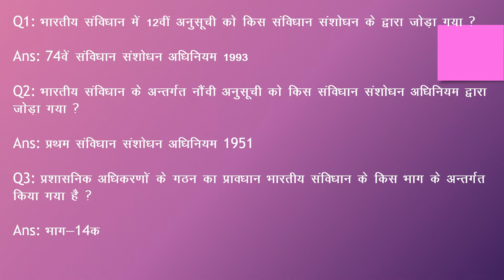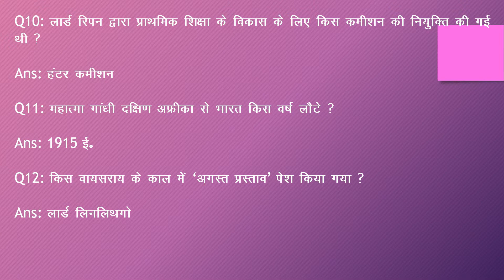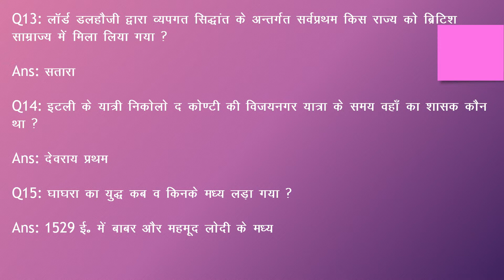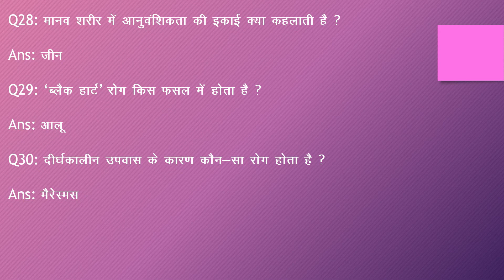RO ARO GENERAL STUDIES QUESTIONS (Part -17)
This video consists of questions based on general studies.

UPPSC
RO/ARO
IBPS
UPSSSC
SSC

quantitative aptitude
math
numerical ability
reasoning
general studies etc.